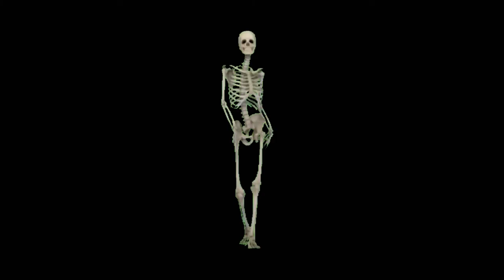The Peculiar Case of Dennis Martin / Peculiar Occurrences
This old but active Missing Persons Case took place in the Great Smoky Mountains of Tennessee Come with me and explore the Peculiar Mystery behind this case.